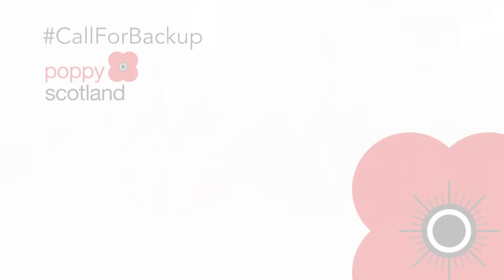Call for backup: The Reid Family's story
Find out how Poppyscotland answered the Reid family's call for backup and how this helped turn their life around